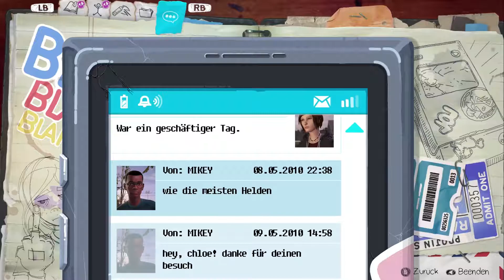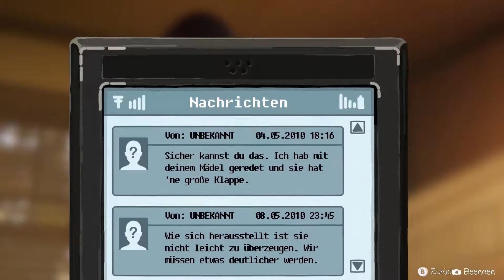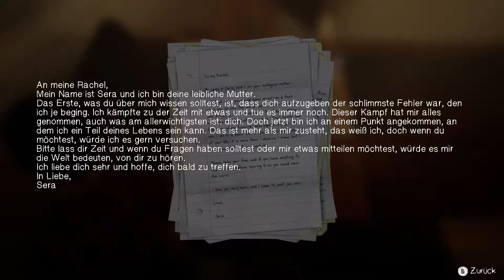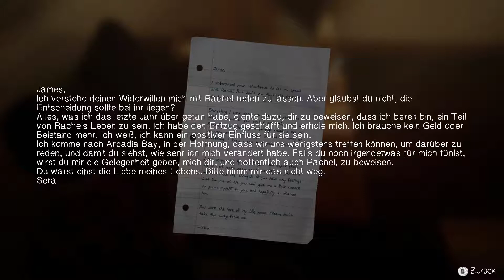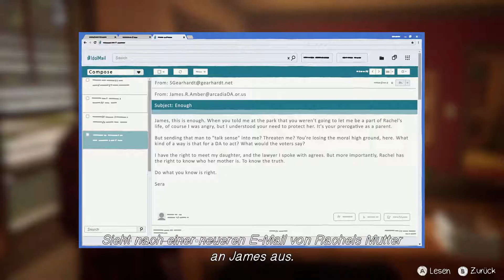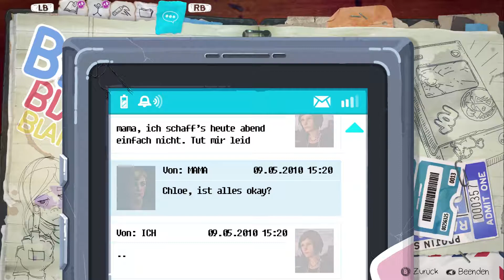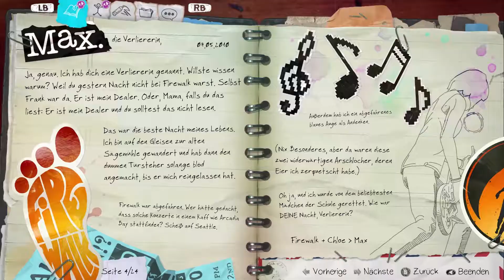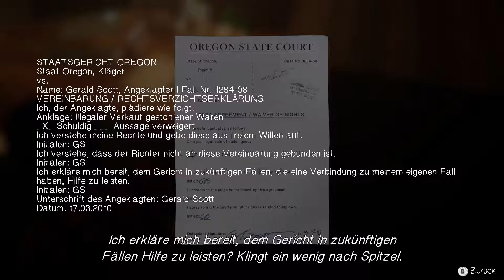LIFE IS STRANGE: BEFORE THE STORM - Unrechtsanwalt #15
Die finale Episode!